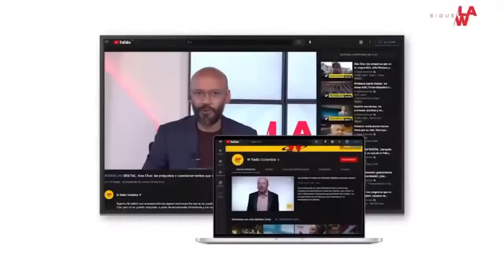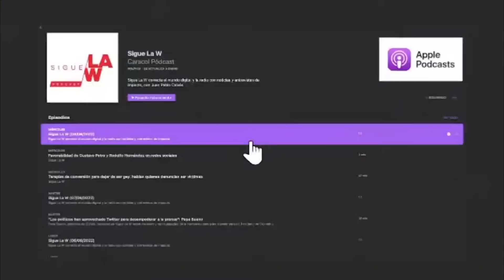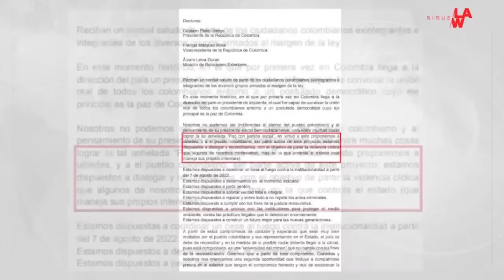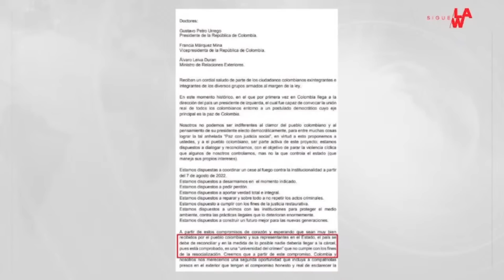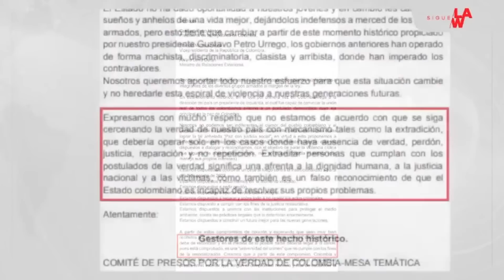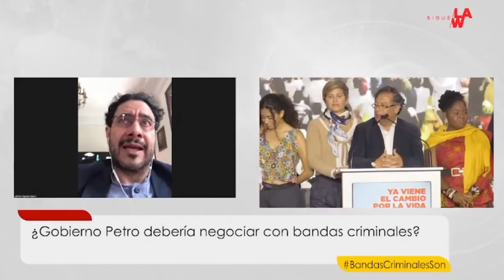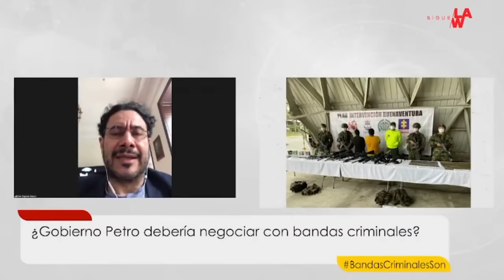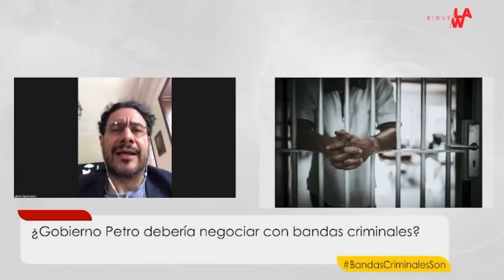¿El gobierno de Gustavo Petro debería negociar con bandas criminales?